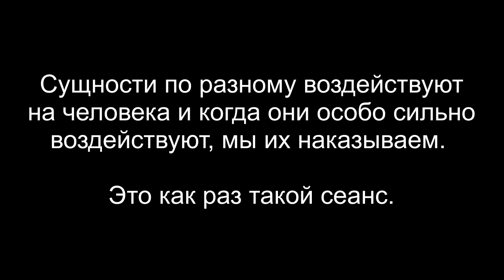Гуманоид | Робот гуманоида | Арахноид | Бес | Неупокоенная душа | ARGO VP2 регрессивный гипноз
✅ По вопросам сеансов - администратор Ольга Иногда сущности переходят границы воздействия на человека и мы их наказываем. Один из таких сеансов. Мужчина 80 лет.  По всем вопросам о сеансах и услугах, обращайтесь к администратору Ольге в Телеграм

00:00 Диагностика Виктора и колпак на голове
01:56 Гуманоид и разговор с ним
03:17 Робот Гуманоида
03:53 Бес и Арахноид
04:31 Бес 8 герц 5 лет в биополе
05:24 Реверс энергий
06:30 Арахноид 8 лет в биополе, разговор с ним
10:23 Арахноид выходит и забирает свой инкубатор
11:24 Бес снимает веревки с рук
12:20 Астма и причины ее
14:03 Отключаем конструкцию Гуманоида
14:20 Робот Гуманоида
15:23 Рассинхронизация с роботом
16:31 Отпускаем Беса
16:52 Отпускаем Арахноида
17:45 Одеваем колпак на голову Гуманоида
19:32 Ли на связи
20:12 Неупокоенная Душа
22:34 Как чувствует себя Виктор?